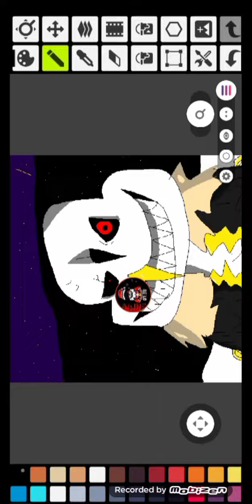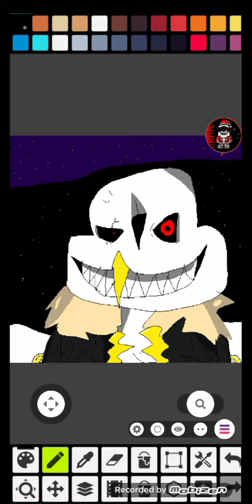RevertFellFell Theme The RevertFell Eady Revertlovania U.T A.U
Speedpanit By Me
AU By Me
FelledFell Sans By ???